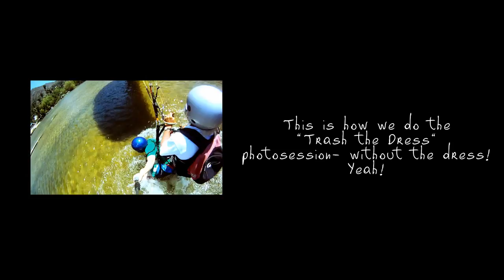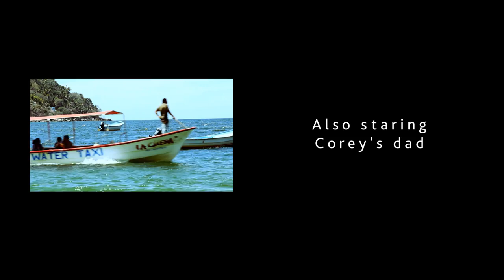Flying brides - HD Hero2 Go Pro.f4v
Yes! We did it again! Corey and Stacy just got married and this is the "flying bride" video session. Here in Macmexphotography, we specialize in the all new aerial "Trash the dress" video sessions, where we take the daring brides for a super fun paragliding flight and we film from 3 different angles and cameras(2 Go Pro HD Hero + 1 DSLR) for great story telling videos. After the flight we all relax at the beach and then head out for more fun with horseback ride to the nearby waterfall. Again, another awesome day in beautiful Yelapa! Looking forward to do the "flying bride" video again, with our next daring bride, Nancy Failla! Cheers